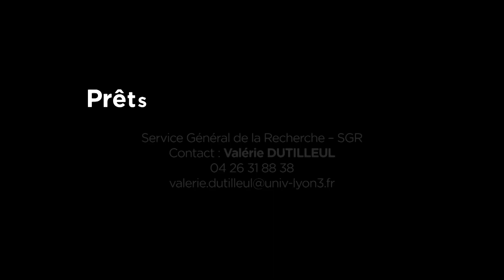Campagne " Projets juniors" 2018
Dans l’objectif de préparer ses doctorants à une future carrière dans l’enseignement supérieur et la recherche, l’Université Jean Moulin Lyon 3 met en œuvre un dispositif : les « projets juniors ».

Le projet junior est une expérience de recherche qui vise à stimuler la créativité scientifique et l’esprit d’initiative des doctorants. Il est créé pour une durée de deux ans.

Le projet junior est porté par des doctorants inscrits en thèse, qui s’organisent en équipe, pour conduire un projet de recherche qui leur est propre.